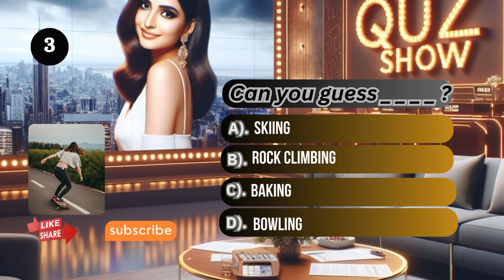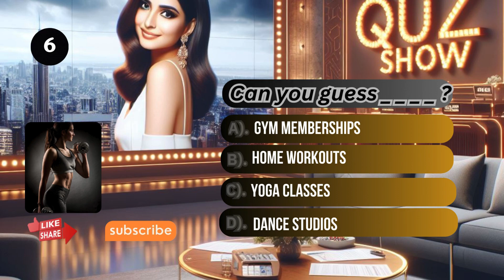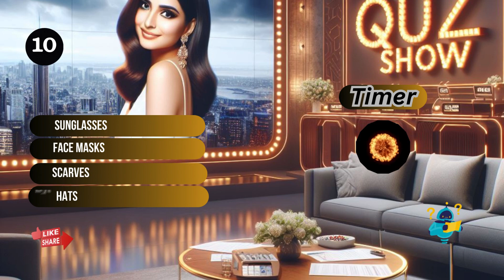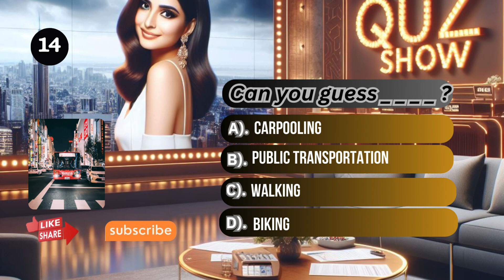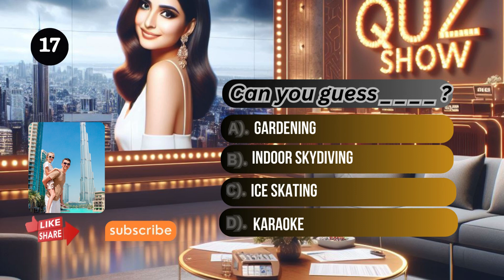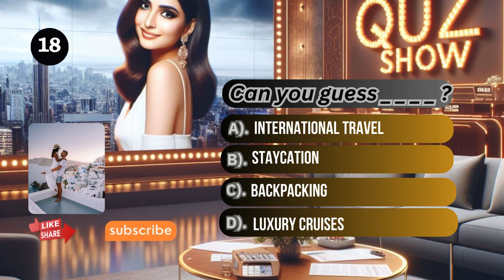Beyond the Pandemic Quiz: Test Your Knowledge on Post-COVID Trends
Explore the evolving landscape post-COVID with our quiz! From remote work to virtual events, discover how the pandemic has reshaped industries and daily life. Test your understanding of trends like online shopping, home workouts, and the rise of streaming services. Challenge yourself with questions on changes in dining, travel, and public hygiene. Stay informed about the new norms in education, entertainment, and transportation. See if you can guess the emerging habits and behaviours that continue to shape our world. Dive into this quiz to uncover the lasting impacts of COVID-19 on society and culture.